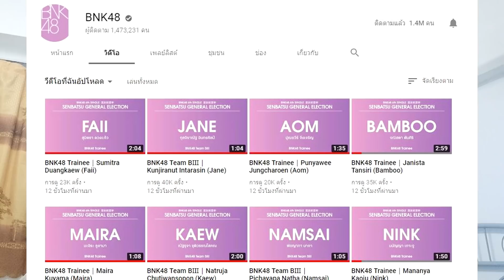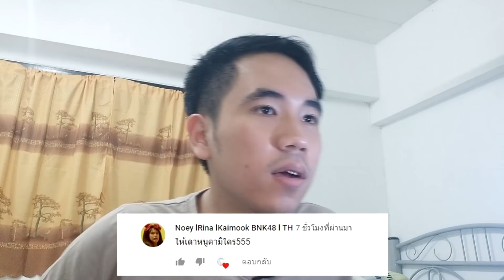อัปเดต BNK FESTIVAL | เลือกตั้ง 6th single | พี่คิดว่าพี่หล่อไหม Q&A #2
ผมนี่รอดู MV เลยฮะ
เป็นธีมที่น่าสนใจมาก สวยมาก
เหมือนได้ย้อนวัยไปเล่นเกม 8-bit

ช่วงนี้ก็เป็นช่วงหาเสียงของเมมเบอร์ทั้ง 51 คน
ก็เข้าไปดูได้ในช่อง BNK48 ใน Youtube
ลิงก์ดาวน์โหลดเทมเพลต

เรามาตอบคำถามคุณผู้ชมกันดีกว่าครับ
มีแต่คำถามน่าสนใจทั้งนั้นเลย

สนใจอุดหนุนสินค้า ติดต่อเข้ามาได้เลยครับ

ขอบคุณสำหรับการสนับสนุนนะครับ